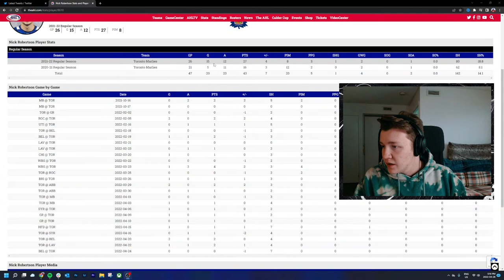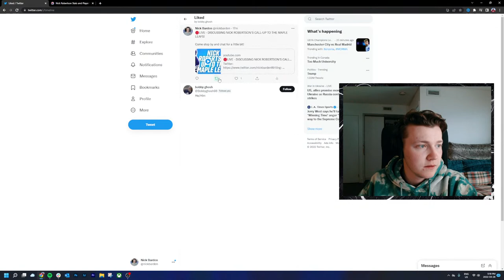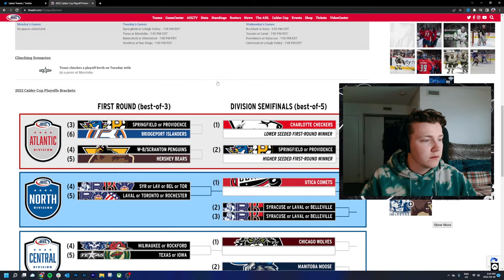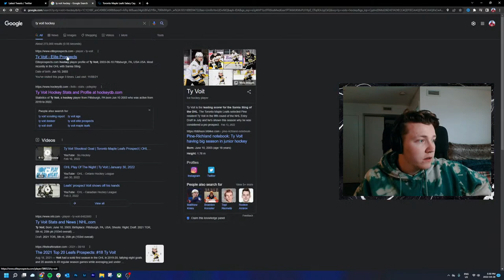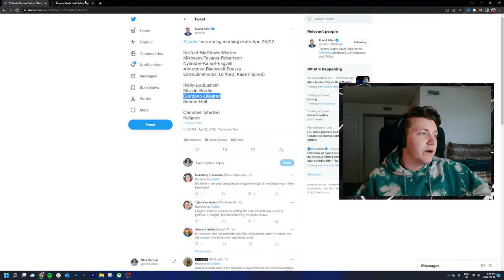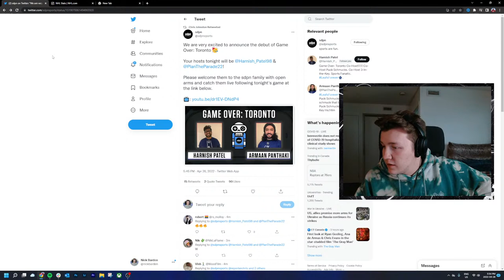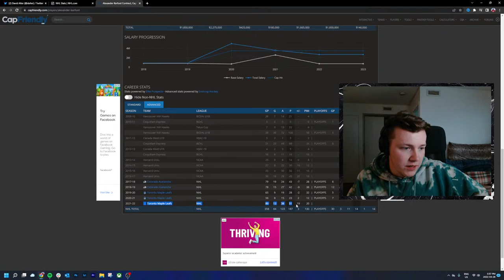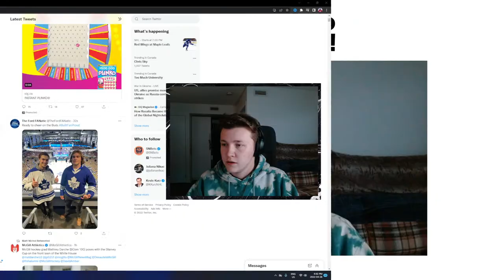Why Nick Robertson Was Called Up To The Maple Leafs